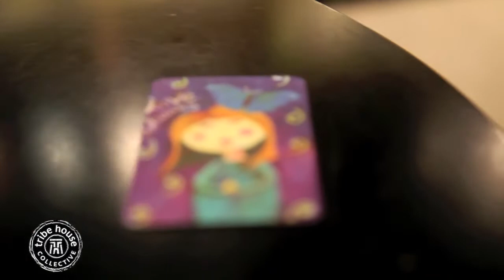TribeHouse Art Leaks Blideo #9 - Carrie Harper at Katalyst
Carrie Harper speaks at Katalyst on the topics of selling out, becoming a surface designer, and how social media has changed the game for her as a visual artist.

More pictures & the full article can be found on the TribeHouse Artist Collective